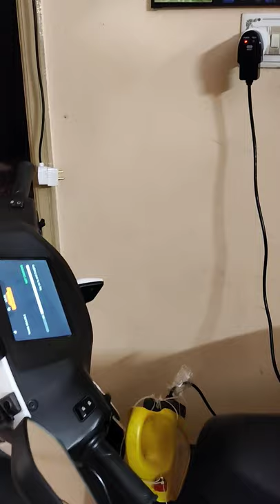Ather 450 with smart accessories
Smart scooter with smart accessories of smart wifi wipro 16A socket .. voice command for on and off and schedule timer ..